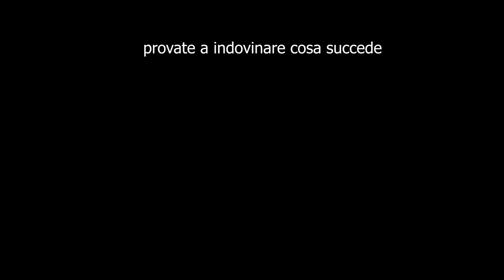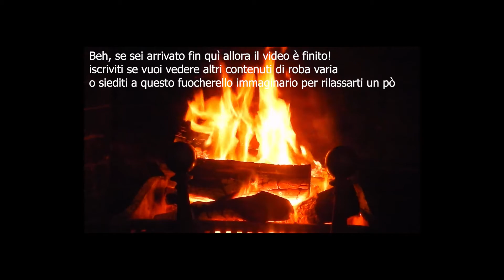Minecraft moddato ma non dura molto... Ep.0 (non dura quindi 0)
ua